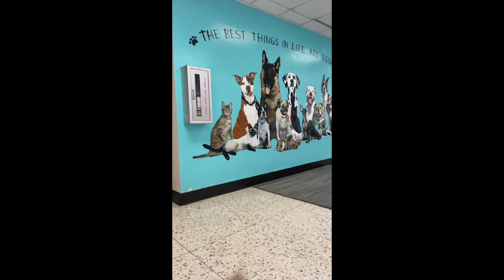We Adopted a Dog From a Hoarding Situation - This is What Happened | Pablo's Adoption Story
Hello! We’re Savannah & Drew and welcome to Our Way to Roam!

Would you like to support us in making more videos like this??